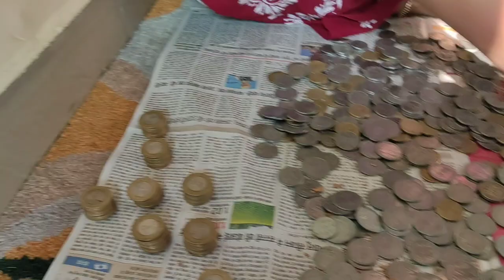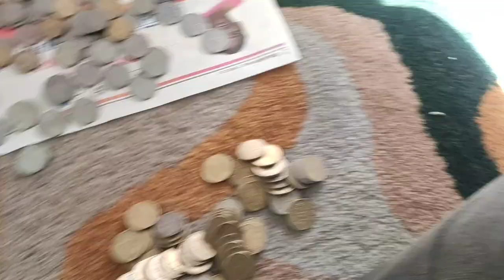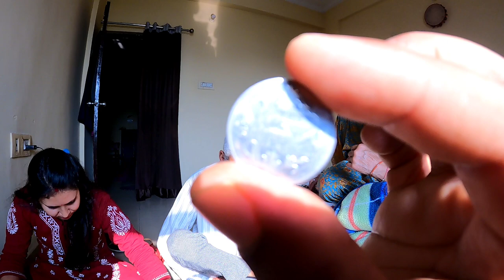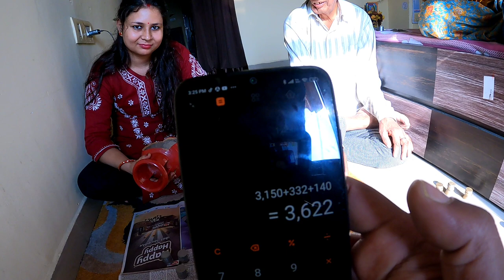गोवा जाने का खर्चा निकल पायेगा की नहीं || Aadi Vlogs